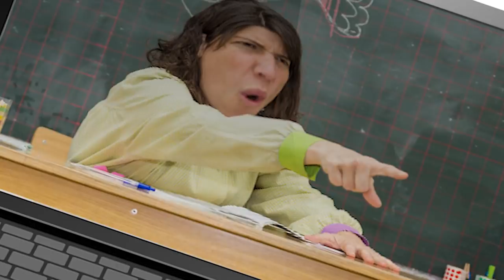Mein SOHN ist nur am FLEXEN | Storytime